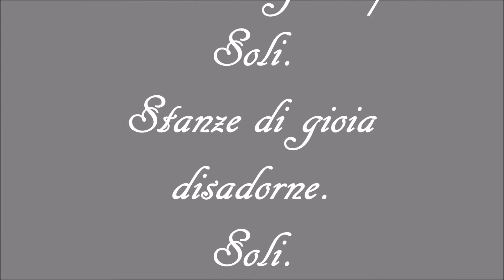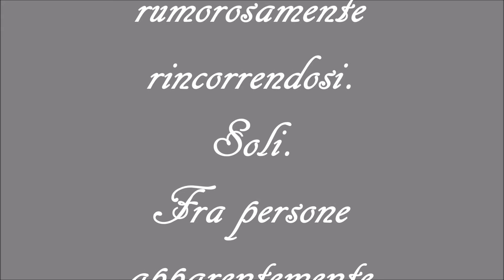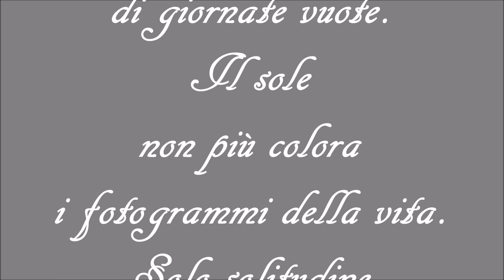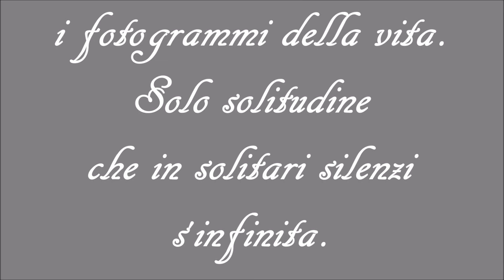MIRCO BORTOLI: "Solitudine"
SOLITUDINE

Soli.
Pesci rossi negli acquari.
Soli.
Stanze di gioia
disadorne.
Soli.
Bambini
che ridono
rumorosamente
rincorrendosi.
Soli.
Fra persone
apparentemente
dialoganti.
Soli.
nelle notti insonni
di giornate vuote.
Il sole
non più colora
i fotogrammi della vita.
Solo solitudine
che in solitari silenzi
s'infinita.